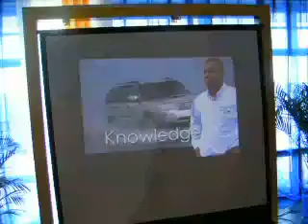2008 Subaru Impreza WRX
The launch of the new Impreza in Jamaica at local Subaru dealers KIG. They launched the 1.5SR and the 2.5WRX, the first export right-hand drive version of the WRX.